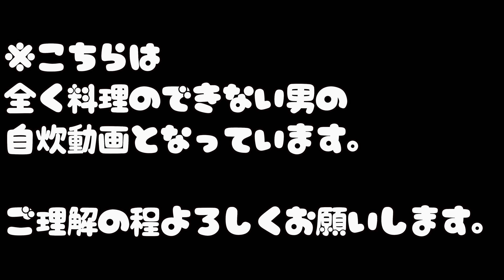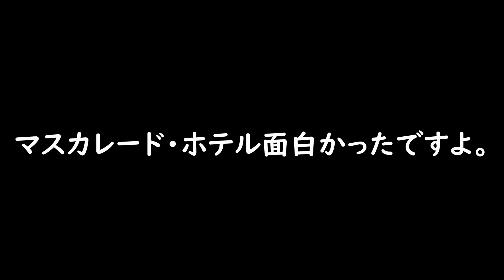やまちょは初めてアジの南蛮漬けを作る。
お花見したいなー。

Twitter  やまちょとひまつぶしの館